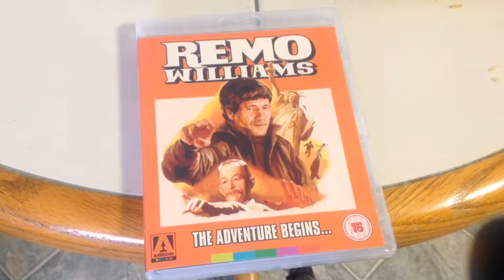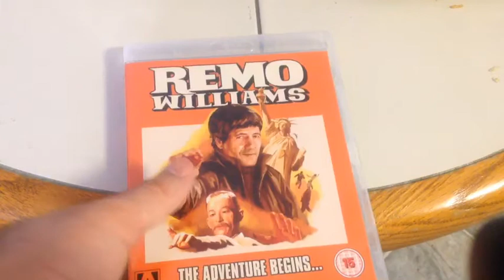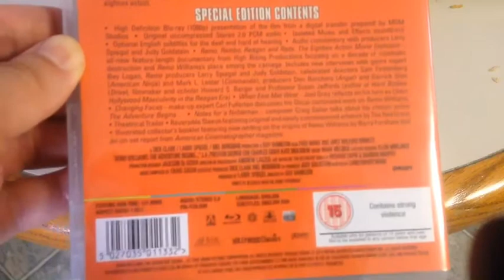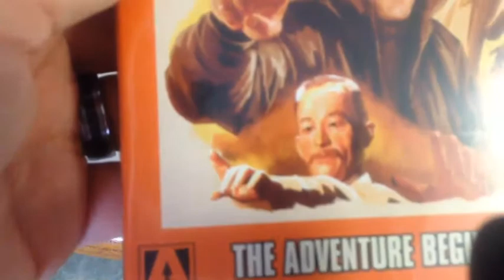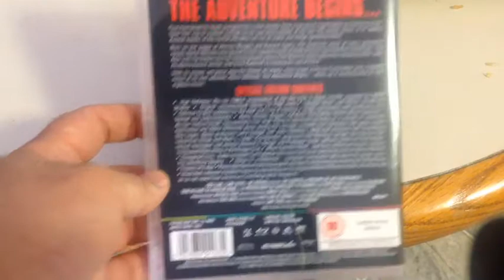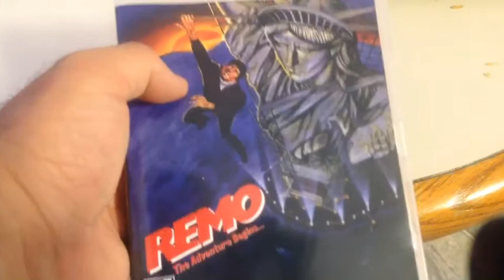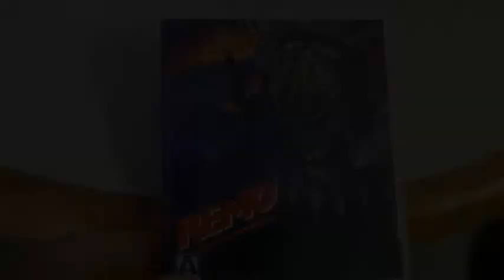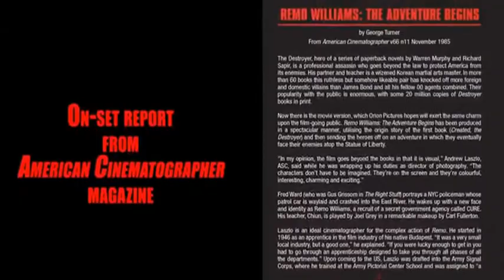Remo williams Arrow blu ray unboxing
Arrow video:Remo Williams blu ray unboxing. Region. B lock